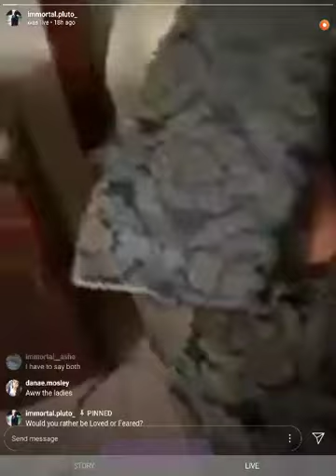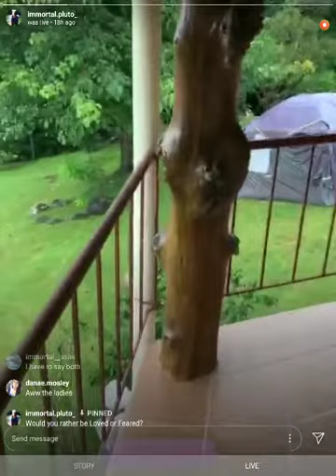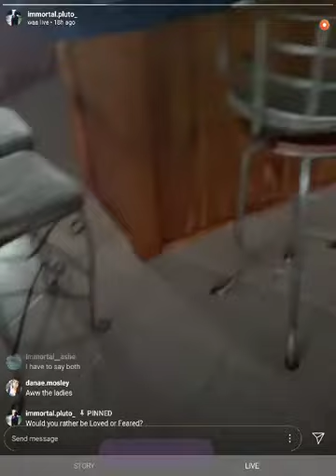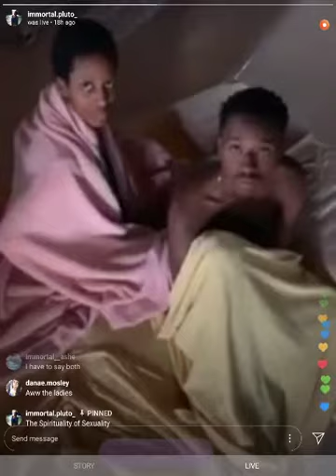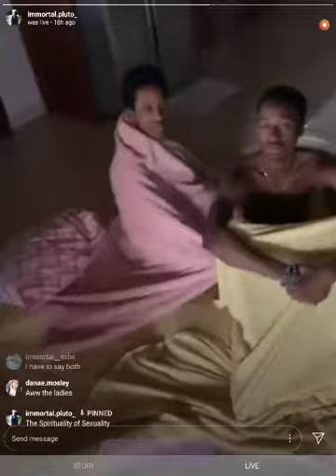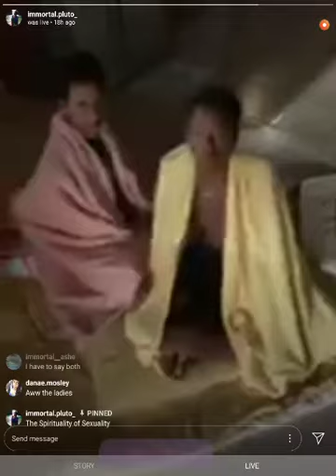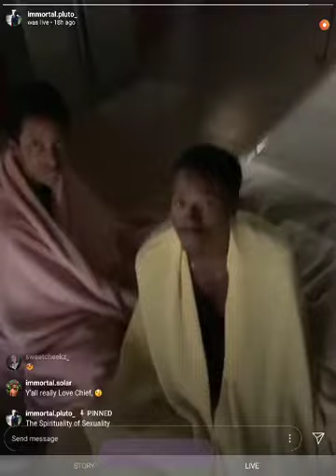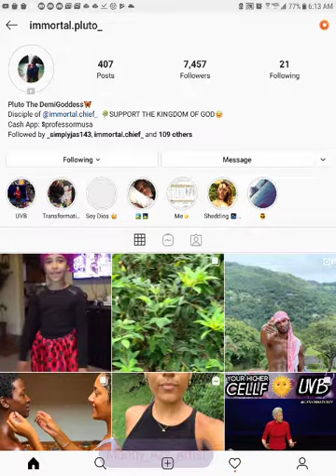10/20/19 NB wakes up warriors/student out of bed to talk about the Fear and Love